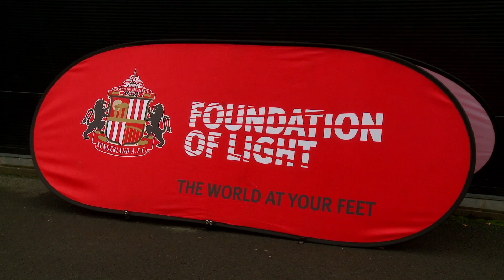SAFC Ladies inspire during Girls Football Week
Players from the ladies team visit a girls college football tournament hosted by the Foundation of Light to celebrate FA’s Girls Football Week.

The Foundation of Light’s Girls Football programme is supported by the Premier League and the charity has one of the highest levels of female participation in the league.

For more information about opportunities for girls to take part in football